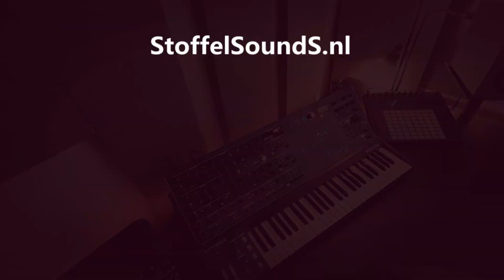StoffelSoundS - Out of the box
During the Corona crisis lots of music was made and shared amongst musicians to make and produce songs together.
This is one of these projects.

Drums are played and recorded by Mischa Porte. Check his drumset for these beats. it's just a simple cardboard box. Amazing!

I only added a few layers with my Arturia MatrixBrute and one Arturia Wurlitzer (softsynth). Production and mixing is done in Cubase with some outboard gear (TL Audio FatTrack, Elysia Xfilter 500 and Xpressor).

Enjoy and thanks for listening, Henric van Ginkel (StoffelSoundS)